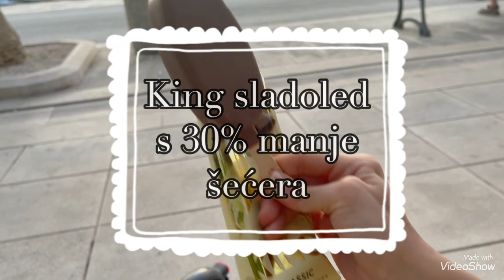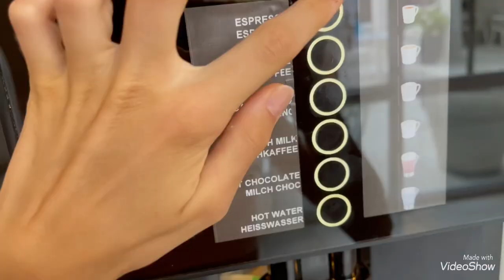Vlog 6: Idemo na vodene tobogane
Dragi svi,
ovo je bio još jedan vlog na moru. Ukoliko vam se svidio utoliko ga lajkajte i pretplatite se na moj kanal.